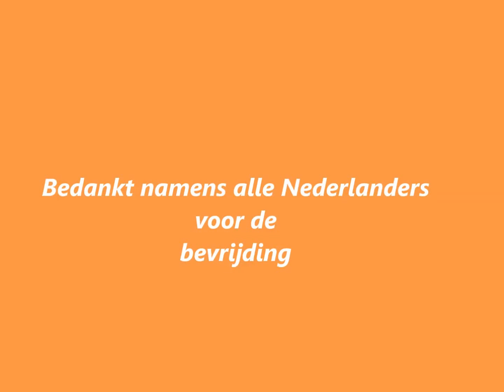5 mei viering Katwijk aan zee 2015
defilé Katwijk